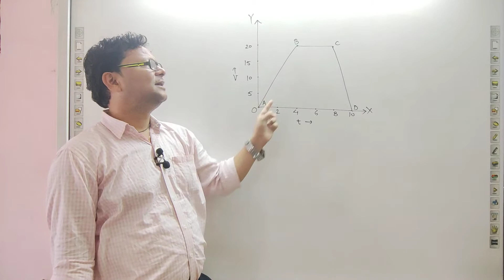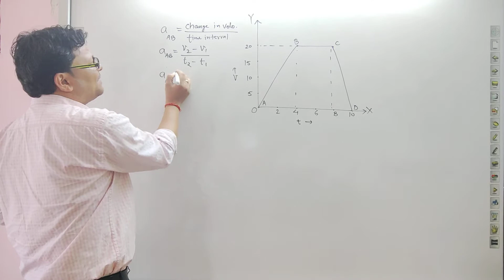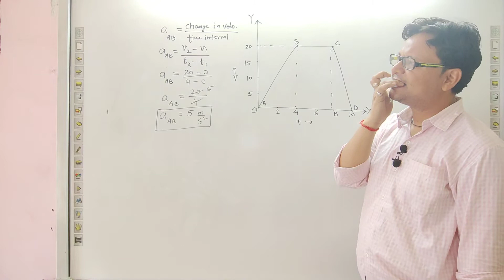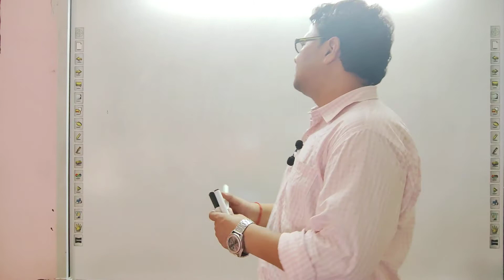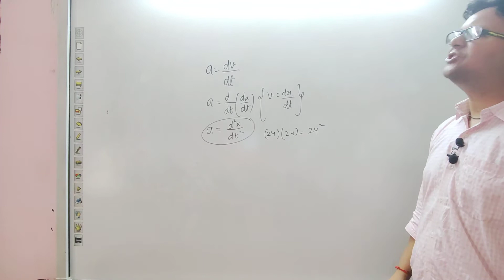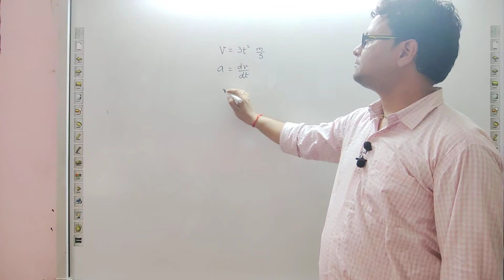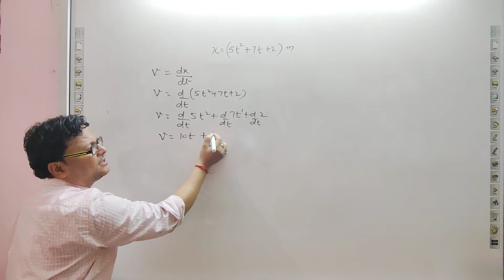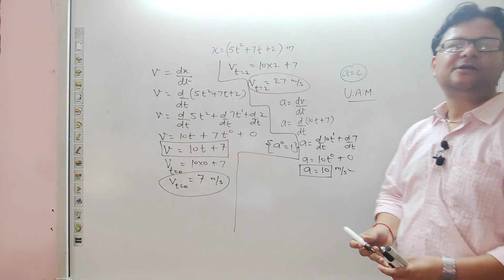11th em chapter 3 day 18